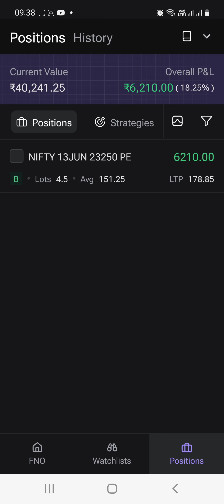11 June 2024